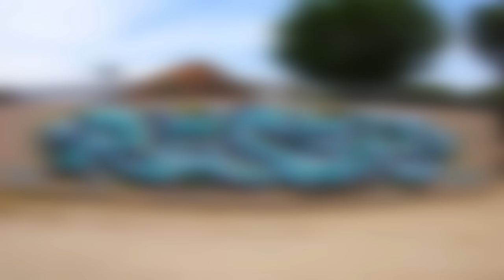RESAKS - 🔥 Testing 4 Caps Adapter & 2 Spray Paint 🔥 [ Fadebomb Graffiti Tool ]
🔥🔥 Testing a NEW Graffiti Tool. Let’s see how it works!

👉 I wanted to try this original 4 caps spray adapter. It has been a curious experiment in which I try to create a a brush texture effect. The truth is that it is a very fun and dinamic spray paint tool from Fadebomb and I recommend you to try it!

🌟🌟🌟 WHAT DO YOU THINK? DO YOU DARE TO TRY IT?

If you like this kind of tools you can find it in